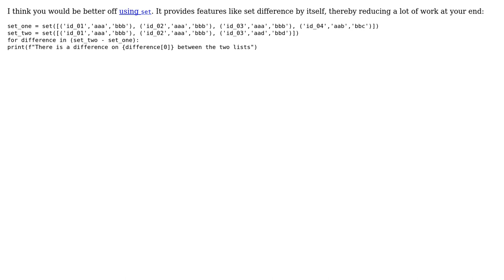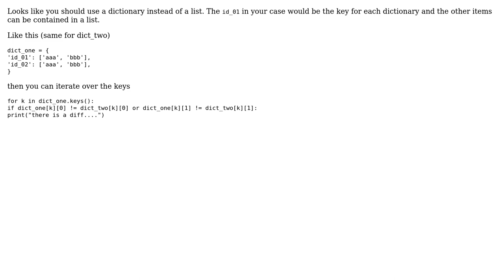Code Review: comparing lists of tuples (2 Solutions!!)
Code Review: comparing lists of tuples

With thanks & praise to God, and with thanks to the many people who have made this project possible! | Content (except music & images) licensed under CC BY-SA | Music | Images & others | With thanks to user user985366 user hjpotter92 user Celso Pereira Neto and the Stack Exchange Network Trademarks are property of their respective owners. You are responsible for your own actions.